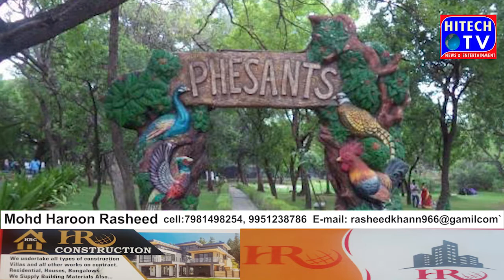Nehru Zological Park Ki Janib se Karwai